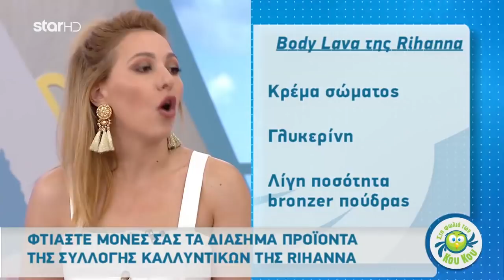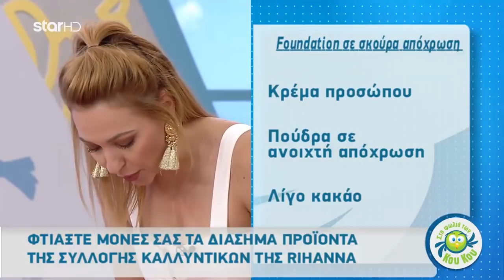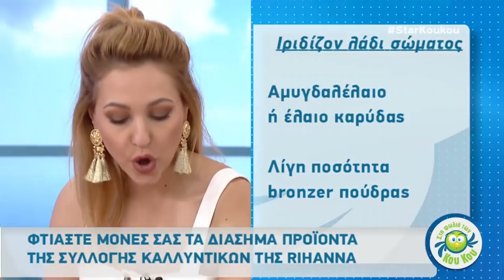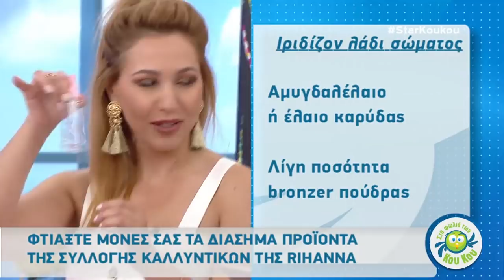Φτιάξε μόνη σου το BODY LAVA της Rihanna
NEW VIDEOS ARE COMING SOON! click the 🔔

Μία που το κυκλοφόρησε, μία που ξεπούλησε. Το διάσημο Body Lava της Rihanna κατάφερε να κάνει τεράστιο χαμό στα social media και όχι άδικα αφού η ίδια ανέβασε ουκ ολίγα stories στον προσωπικό της λογαριασμό του Instagram δείχνοντάς την να το εφαρμόζει με σέξι κινήσεις στον ώμο της.

Τι είναι το Body Lava;
Ένα προϊόν λάμψης για το σώμα που χαρίζει μπρούτζινο χρώμα αλλά και ένα εντυπωσιακό εφέ.

Θες να το φτιάξεις μόνη σου μιας και δεν μπορείς να το προμηθευτείς εδώ στην Ελλάδα;

Δες την συνταγή για DIY Body Lava που αποτελείται από 2 υλικά, όπως την έδειξα στην εκπομπή «Η Φωλιά των Κου Κου» την Παρασκευή 06/07/2018.

Παράλληλα, μπορείς να δεις πώς θα φτιάξεις το δικό σου foundation στην απόχρωση που επιθυμείς, μιας και το καλοκαίρι το πρόσωπο – όπως και όλο το κορμί – αποκτούν ένα ελαφρύ ή και όχι (!) μαύρισμα.

Τέλος, μία ακόμη συνταγή αφορά ένα εύκολο στην παρασκευή λαδάκι για μαυρισμένα και πολύ σέξι πόδια, όλο το καλοκαίρι.

Βασιλική
xx

Βασιλική